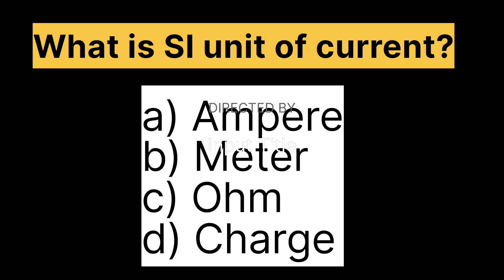What is SI unit of current?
Mahatma Gandhi

pandit madan Mohan malviya

geography

Indian rivers

peninsula

Asia

mountains

Indian rivers

longitude and latitude

Important Indian rivers 2023

Important dams of India

Important grassland of India

National parks 2023

Wildlife sanctuary of India

akbhar

babar

Humayun

shahjhan

begum Hazrat mehal

political science

Narendra Modi

Amit Shah

Rajnath Singh

economics

Adam wilson

Finance commission

Biology important MCQ and questions

NEET biology important MCQ and questions

Maths important MCQ and questions

Chemistry Important MCQ and questions

Physics important MCQ and questions

Physics numerical methods

IIT advanced important MCQ and question

IIT clear kaise kare

IIT advanced kaise clear kare

AIIMS Delhi

AIIMS biology

NEET AIIMS Delhi

Latest current affairs mega pack

Latest CURRENT affairs GK quiz

Latest CURRENT affairs and questions

Important National Bank

Chemistry formula

Chemistry iupac

Uttarakhand news

Nomenclature

Neet 2023

WhatsApp Status

10 gm gold chain

Reaction to blackpink

Important National park of India

UPSCC

Lekhpal vaccancy

Important government jobs

Nameri National park

JEE advanced important MCQ and questions

UPSC important MCQ and questions

West Bengal vaccancy

Orang National park

Sarkari Naukri

Sarkari result

Samsung galaxy

YouTube trending

Valmiki National park

BARC entrance exam

Intelligence bureau MTS

Indian cost guard exam

dhudwa National park

National defence academy entrance exam

Bollywood songs

pin valley National park

SSC CGL exam Important MCQ

SSC GD exam Important MCQ test

SSC MTS Important MCQ and questions

SSC CHSL Important MCQ and questions

silent valley National park

National Bird of India

National flower of india

Madhav National park

National festival of india

National tree of india

Important gland of human body

Ecosystem

Important MCQ of NEET biology

Gk knowledge

Gk current affairs mega pack

GK quiz

Gk everyday

Gk important MCQ

National and international relations

Gk international MCQ and questions

GENERAL awareness Important MCQ and questions

Gk updated

Gk important MCQ and questions

GENERAL knowledge

Upsc math

Toppers strategy

General awareness of India

General awareness of ISRO

CURRENT affairs

important MCQ

Important MCQ of current affairs

Important MCQ of medival history

Important MCQ of modern india

Important MCQ of ancient India

important commission of India

Important airport of india

Important wildlife sanctuary of India

important policies of India

Important lakes of india

Minister of commerce and industry

prime minister

Narendra modi

Important capital of India

President

Nickname of palyers

Nicknames of States

Nicknames of cities

Nickname of famous personality

Famous personality of India

SBI clerks exam

RBI assistant exam

FCI assistance exam

Indian post GDS

Indian army

Drdo admin and allied

ISRO assistant

ISRO lower division clerk

NDA Pune mts

Crpf written

SSC mts

ICG commander

Indian post GDS 2023

BARC work assistance

Mnmit prayagraj

IB mts

ICHR mts

ICG 2023

Himachal Pradesh

Delhi

Bihar

Karnataka

Jharkhand

Ranchi

Chennai

Hyderabad

Rajasthan

Gujarat

Assam

Orissa

Punjab

Tamil Nadu

Telangana

West Bengal

Madhya Pradesh

Chhattisgarh